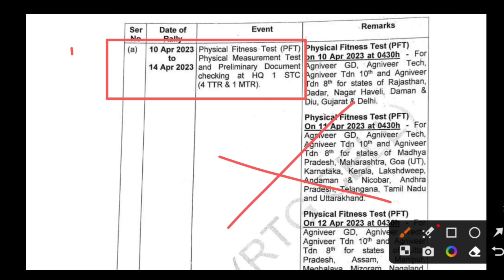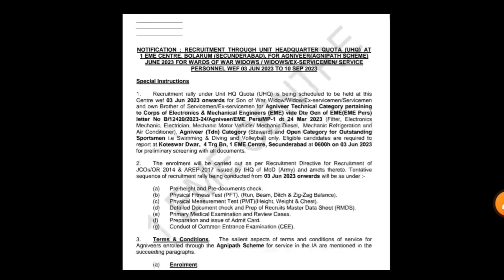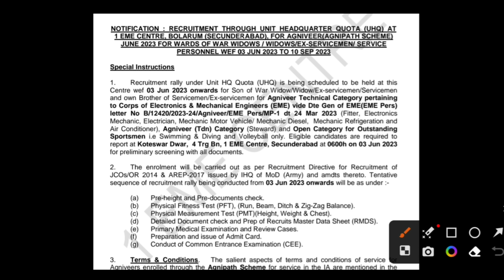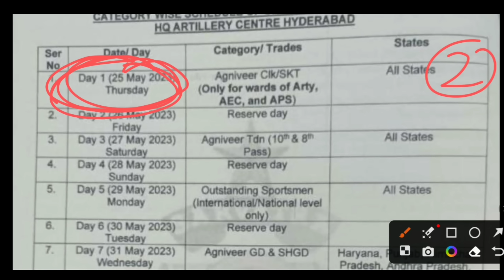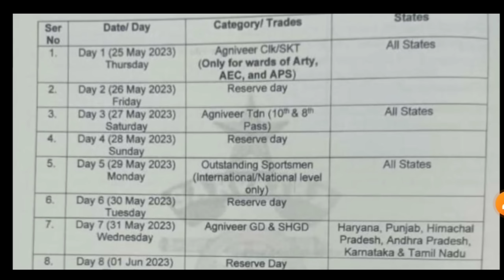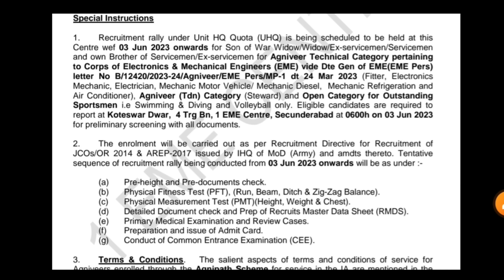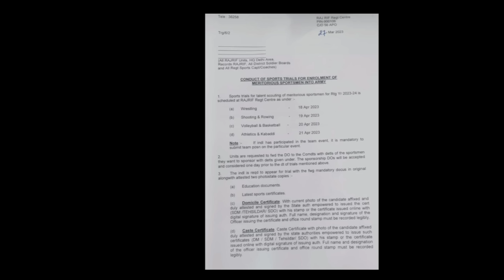4 सेंटरों की रिलेशन भर्ती आ गई | Relation Bharti 2023 | UHQ Relation Army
4 सेंटरों की रिलेशन भर्ती आ गई | Relation Bharti 2023 | UHQ Relation Army

🪖 Agniveer Army GD | Tradesman | Technical Tests